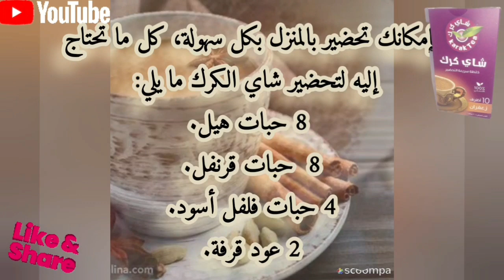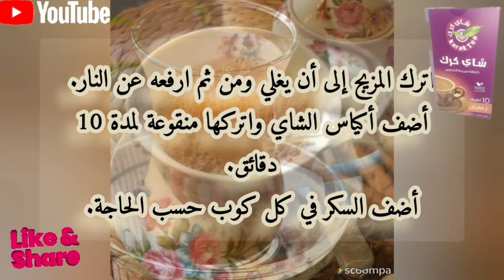فوائد شاي الكرك الصحية وطريقة تحضيره#التخلص_من_الوزن_الزائد_تقليل مستوى السكر بالدم_شاي_الكرك_للجنس.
شاي الكرك هو مزيج من الشاي الأسود والزنجبيل وبعض أنواع التوابل مثل القرفة والقرنفل، وتشتهر به بعض البلدان العربية وعلى الأخص دول الخليج.